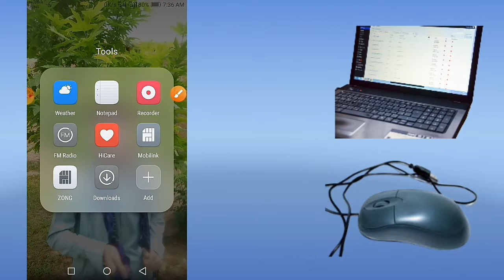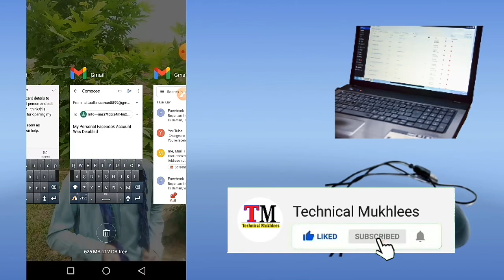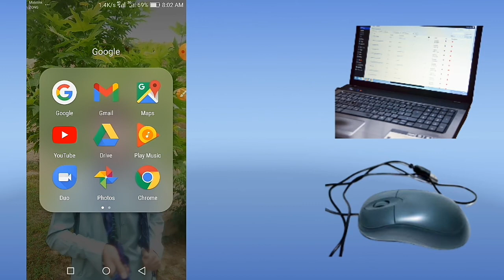How To Recover Disabled Facebook Id | Your Account Has Been Disabled | go to community standards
Hello Guys Es Video me apko batane wala ho k facebook disabled id kaise recover kare sub kuch Es Video me bta deya yahe video End Tak dikho

Subject:
My Personal Facebook Account Was Disabled

Sir,Your security system has mistakenly removed my account without any reason. I can prove it. I am sending my ID card details to verify that I am the real person and not using anyone's identity. I think this information is enough for opening my account.
Now please open it as soon as possible.Thanks for your help.

how to recover disabled facebook account without phone number
how to recover disabled facebook account community standards
how to recover disabled facebook account without email
your account has been disabled 100 % open live proof
recover disabled facebook account only 5 minutes
how to open disabled facebook account
facebook account disabled ho gaya to kia kare
how to recover within 24 hours disabled facebook account
facebook disabled account recover
how to recover disabled facebook account
how to retrieve disabled facebook account
facebook account disabled ho gaya to kya kare
facebook account was disabled
reopen fb disabled id
fb disabled
account has been disabled
problem solution